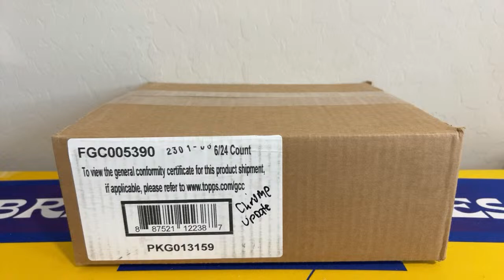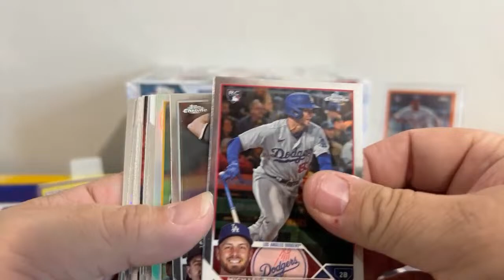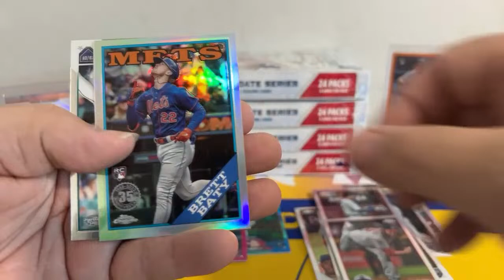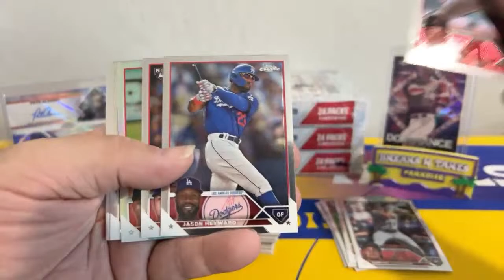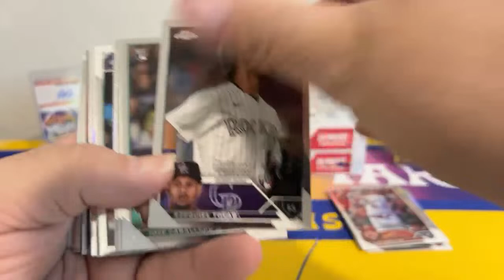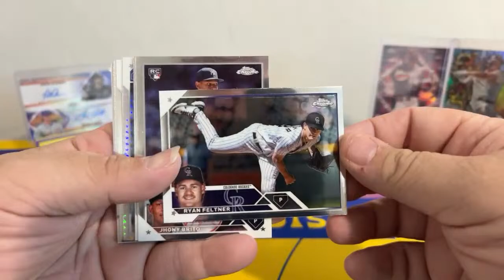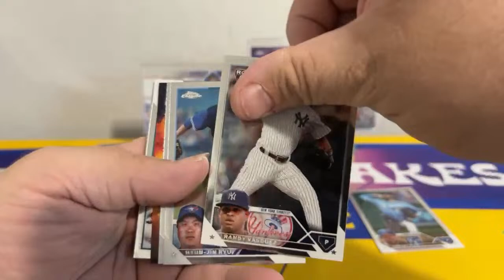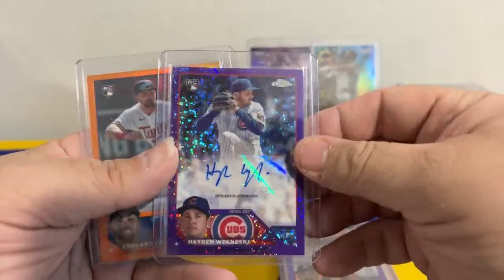Break 86BD 2023 Topps Chrome Update Baseball Hobby Case (6 Box) Break